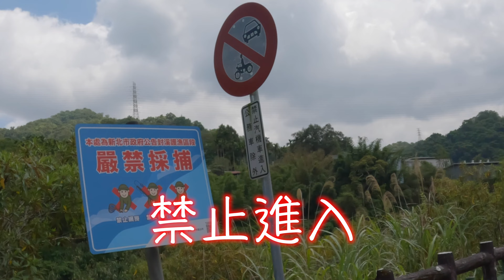【不良示範】這影片你們也別看了┃大獎的廢片日記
剪片時才發現，我有錄到禁止進入的警告標示!!

「廢片日記」記錄我一些日常生活，影片隨手拍簡易後製